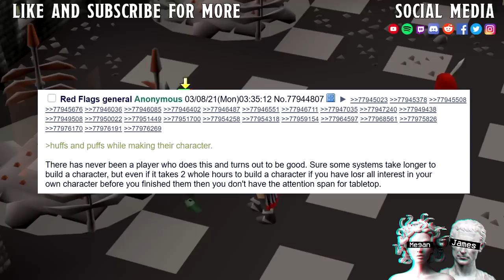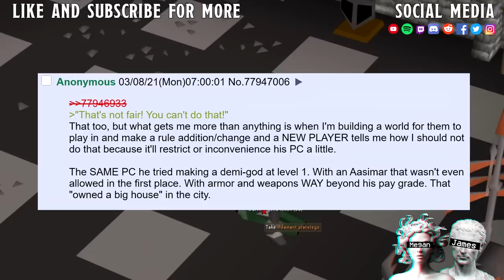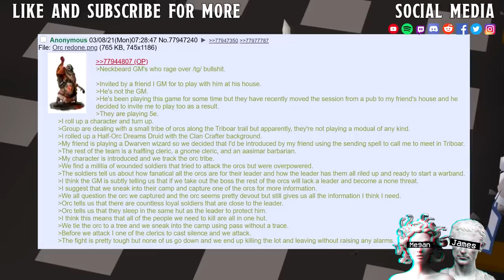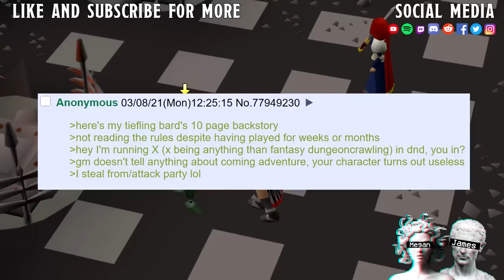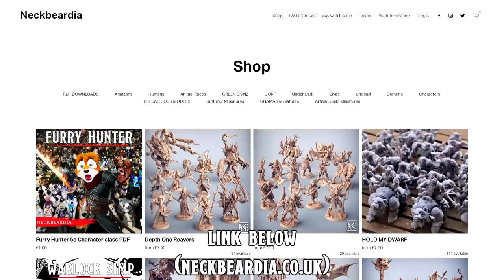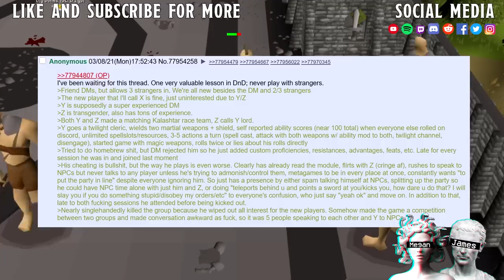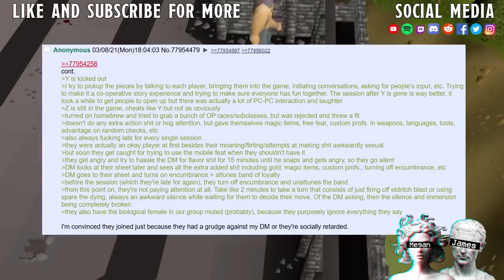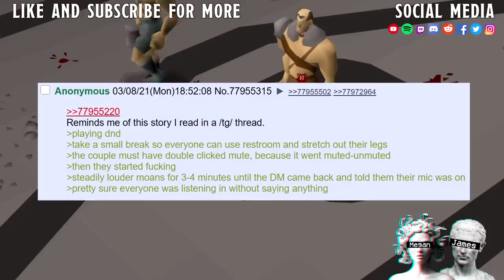Red Flags || I THOUGHT YOU GUYS WANTED A "MATURE" GAME?!?!